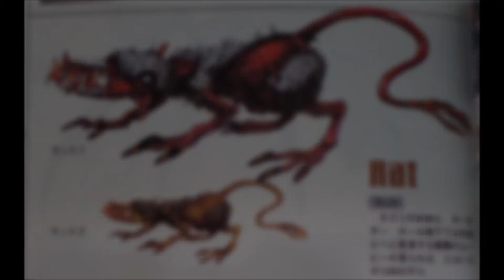[Kaishou Ronde][Podcast] Halloweek: Gaming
Seid ihr auch schon in Halloween Stimmung?
Wir von Kaishou Ronde auf jeden Fall!
Und zu diesem Anlass haben wir uns eine Videoreihe als Countdown zur Nacht der Toten überlegt.
Jeden Tag bringen wir euch ein Video zu Halloween Kram.

Themenspezifische Filme, Serien, Literatur und Games.

Im vierten Video geht es um empfehlenswerte, gruselige Videospiele

Grußelige Halloween euch allen.